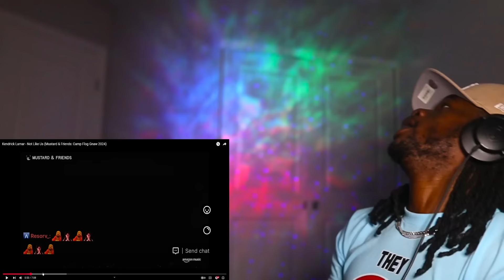DJ MUSTARD VIOLATES DRAKE AT CAMP FLOG GNAW! (REACTION)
DJ MUSTARD VIOLATES DRAKE AT CAMP FLOG GNAW 2024! (REACTION)